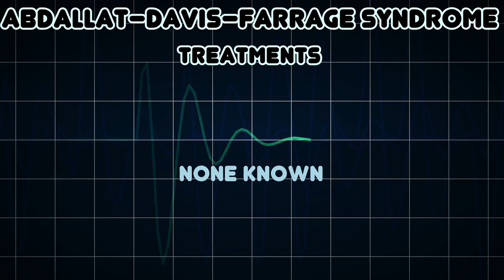Abdallat–Davis–Farrage syndrome (Medical Condition)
Symptoms, risk factors and treatments of Abdallat–Davis–Farrage syndrome (Medical Condition)

Abdallatâ€“Davisâ€“Farrage syndrome is a form of phakomatosis, a disease of the central nervous system accompanied by skin abnormalities